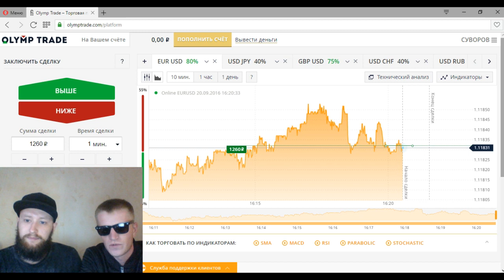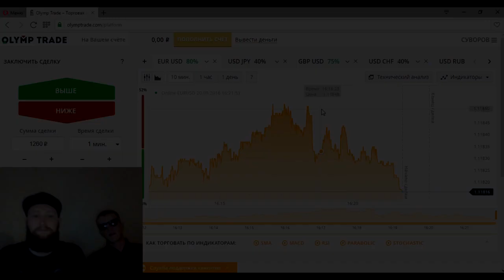Рэпер Трейдер - Супер Везение на Olymp Trade!